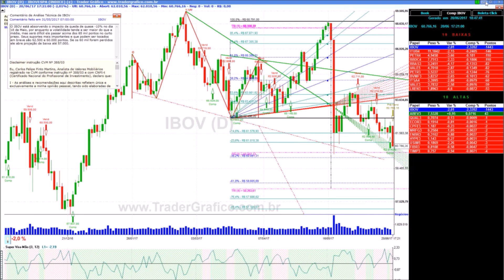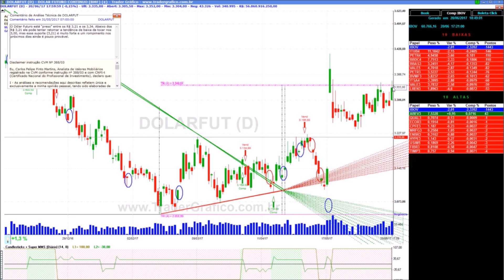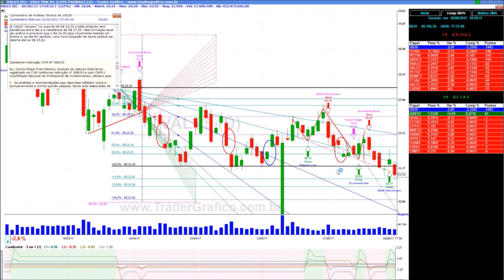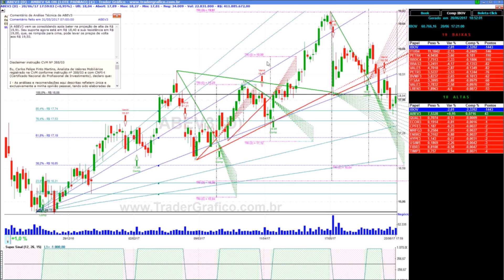Giro de Mercado em 5 min - para 21/06/17